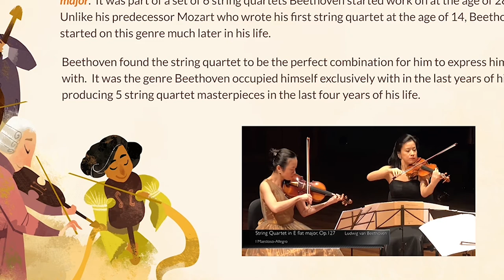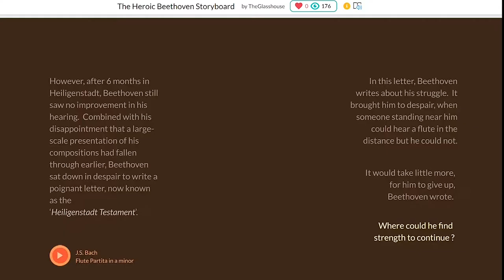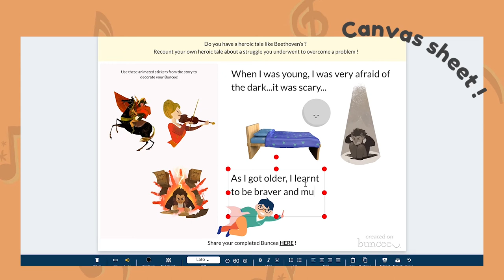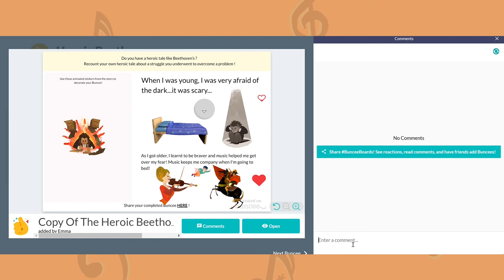Learn more about The Glasshouse origins nurturing confident new sprouts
Welcome to origins nurturing confident new sprouts ! Here's a sneak peek to help you get started !